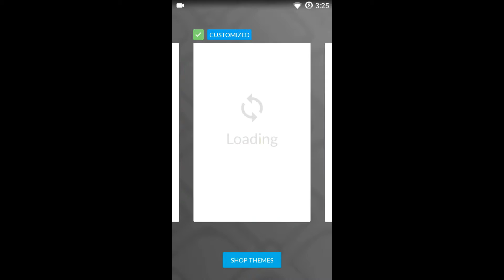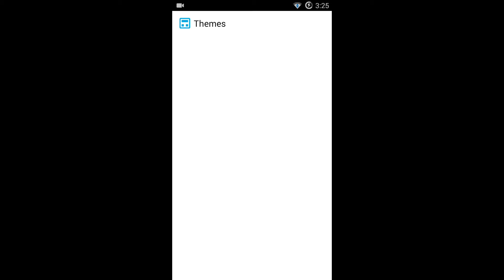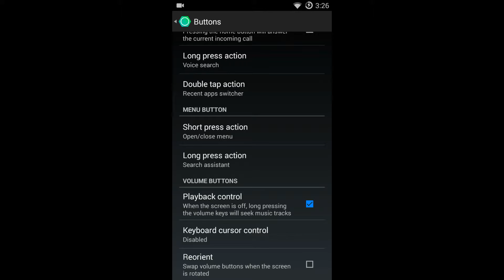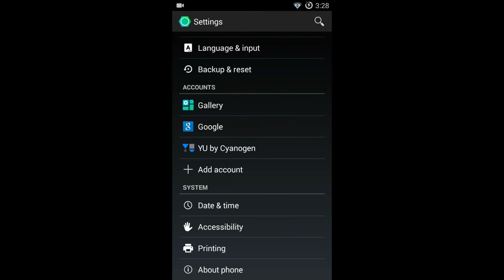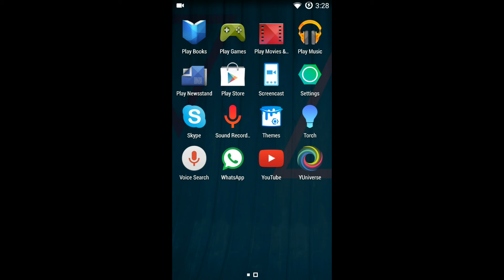Yu Yureka Cyanogen mod 11 (kitkat)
here is an overview look of the yu yureka smartphone with CM11 rom running android kitkat..
various features include custom
 themes containg icons, wallpapers, boot animation, tools, status bar, icons, font
onscreen buttons, multiple use of physical button and home button and many more...
a must buy phone under 9k